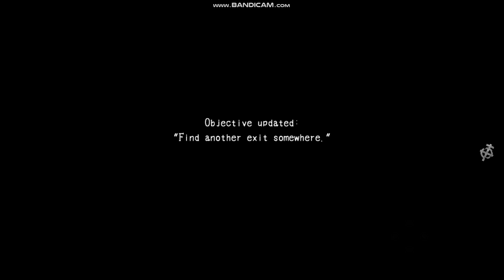Corpse Party 2 Dead Patient - Bölüm 8